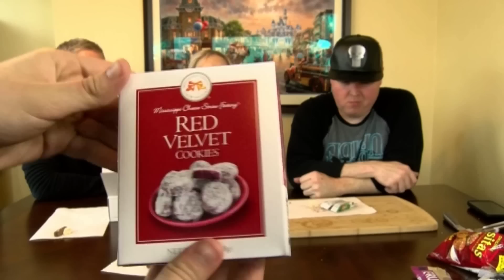Something Snacks (Mystery Box of Snacks)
Another "Something Snacks" box has arrived. This is one of the cheaper priced food boxes out in the market. You get pretty much the value in it. Not more and not less. Check them out!